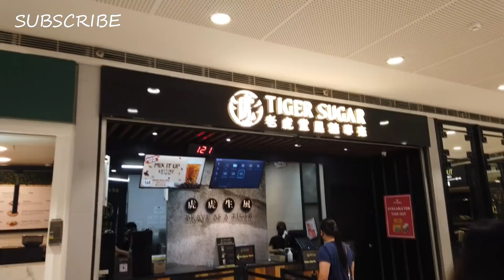BABY GIRL LUAN TO HER FOREVER HOME AMERICAN BULLY DOG | DON RAIDER VLOG 47